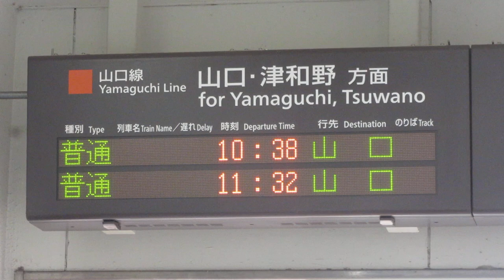JR西日本 湯田温泉駅 改札口 発車標(LED電光掲示板)